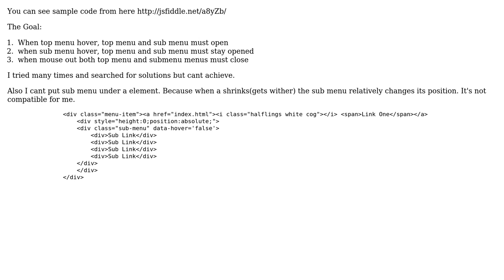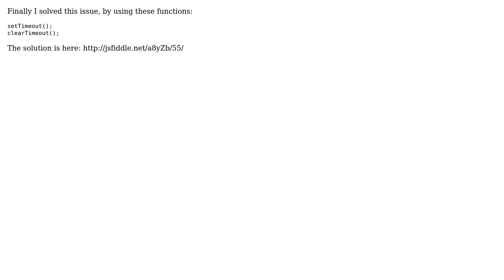How can I keep my sub-menu open in jQuery hover menu - please check sample? (2 Solutions!!)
How can I keep my sub-menu open in jQuery hover menu - please check sample?

With thanks & praise to God, and with thanks to the many people who have made this project possible! | Content (except music & images) licensed under CC BY-SA | Music | Images & others | With thanks to user Winner Crespo user webdev and the Stack Exchange Network Trademarks are property of their respective owners. You are responsible for your own actions.